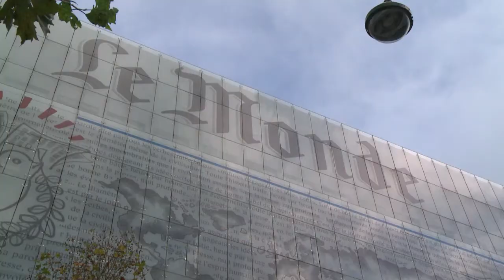"Fadettes" du Monde: B. Squarcini jugé mardi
Bernard Squarcini, l'ancien patron du renseignement intérieur sous Nicolas Sarkozy, comparaît mardi devant le tribunal correctionnel de Paris. Il va être jugé pour avoir réquisitionné, en pleine affaire Bettencourt, les factures téléphoniques détaillées d'un journaliste du Monde. Durée: 01:06